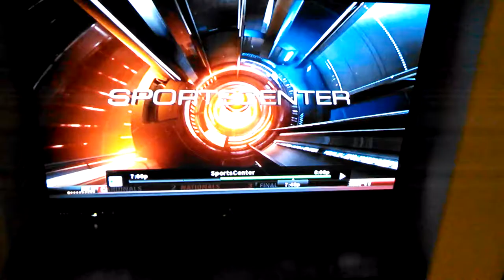ESPN Sportscenter Buccigross Funny Intro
ESPN Sport Center John Buccigross Hilarious Intro!